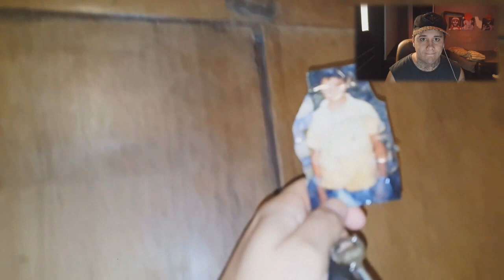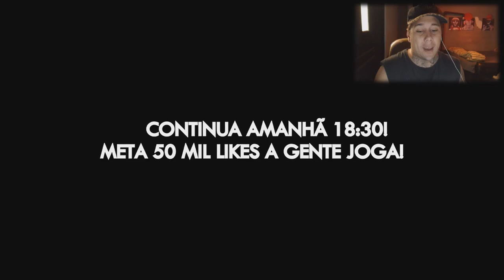ENCONTRAMOS UM TABULEIRO OUIJA DE UMA CRIANÇA! †